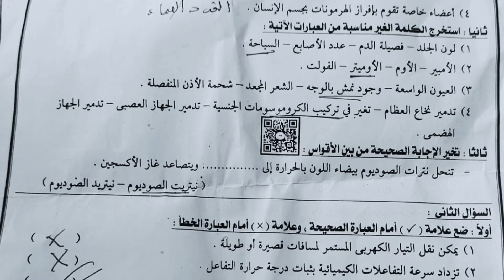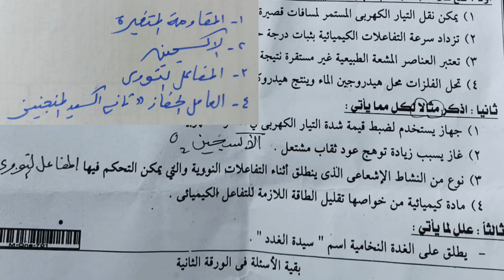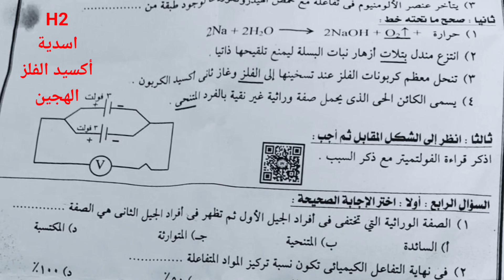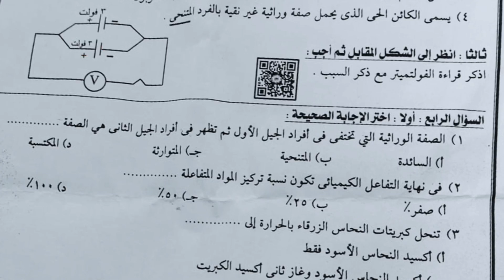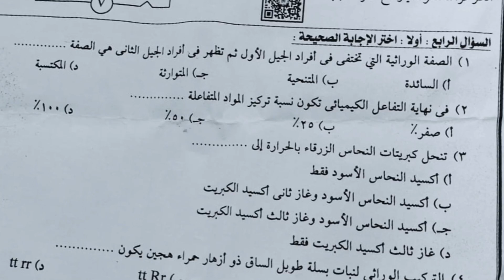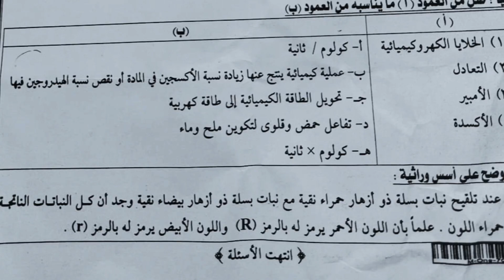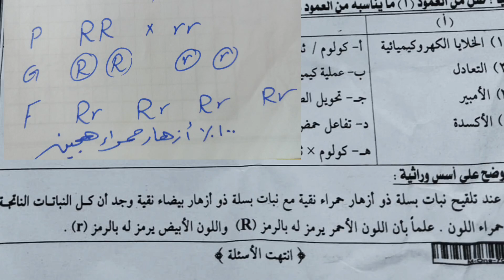امتحان علوم 3 إعدادى محافظة الاسكندرية ترم ثاني ٢٠٢٤/٥/٢٠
حل وشرح امتحان علوم الصف الثالث الاعدادي الترم الاول محافظه الاسكندريه علوم الصف الثالث الاعدادي شرح العلوم بطريقه سهله وبسيطه